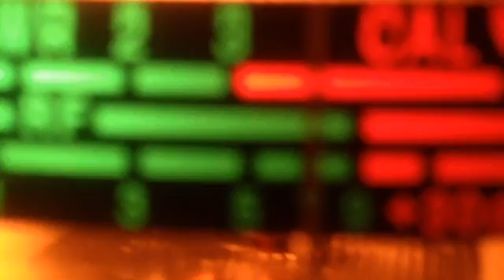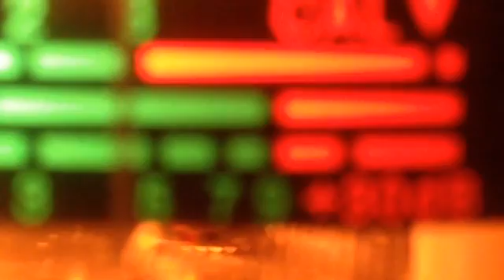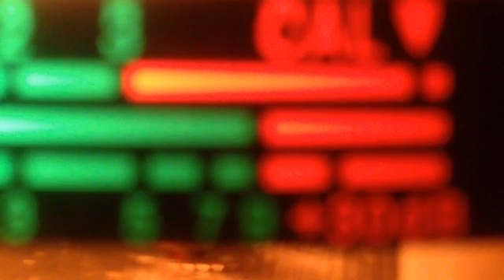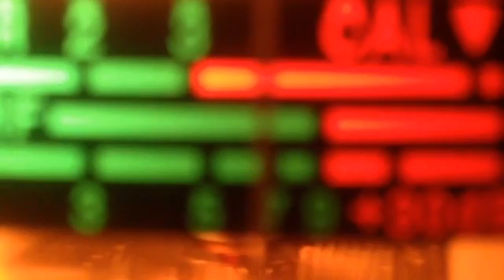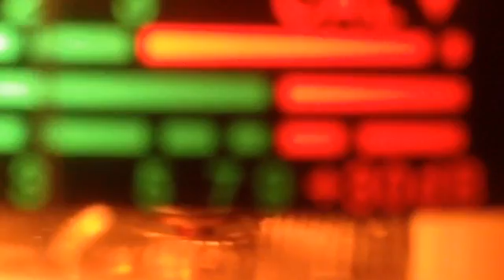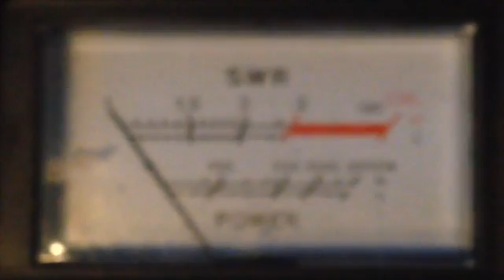September 8, 2016